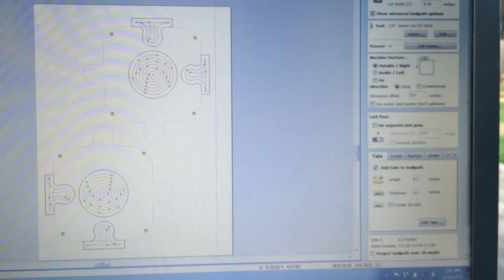Making the Weekend with Handibot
Handibot helps out in the preparation of a home cooked meal